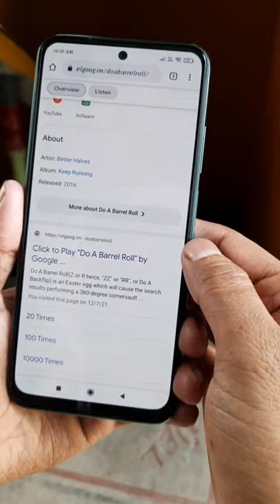Do a barrel roll Fun any time 🤣